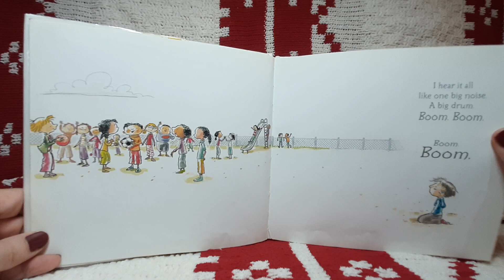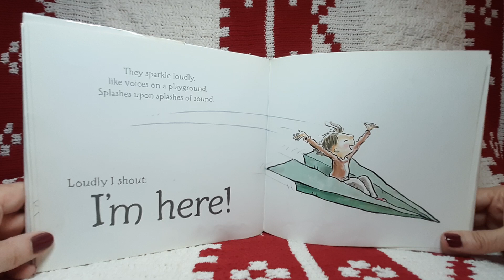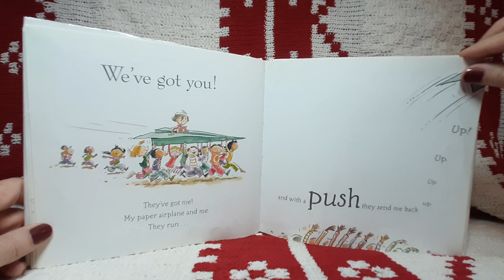I'm Here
In a crowded park, a boy makes an airplane out of a piece of paper carried to him by a gentle breeze, sends it on its way, and watches a new friend bring it back to him.

By Peter H. Reynolds, creator of the Dot and ish.

friendship, parks, paper airplanes, autism spectrum disorders (ASDs)